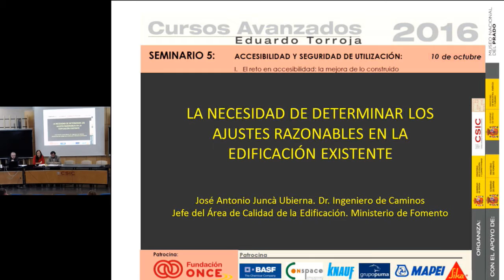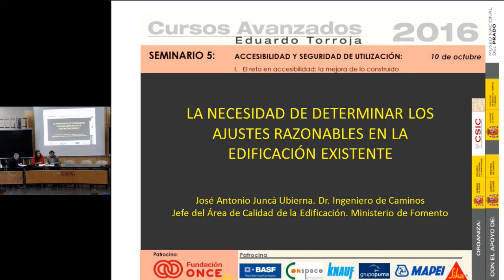Bloque 1. ACCESIBILIDAD Y SEGURIDAD DE UTILIZACIÓN Presentación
Elena Frías López Dr Arquitecto IETcc-CSIC  y   Juan Queipo de Llano Moya Dr Arquitecto IETcc-CSIC